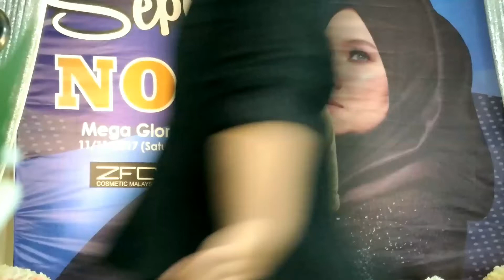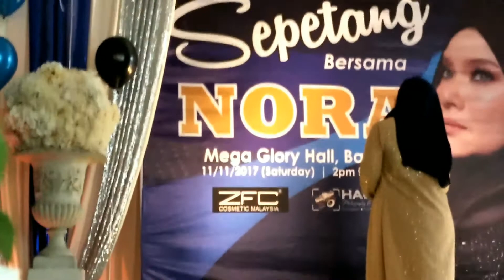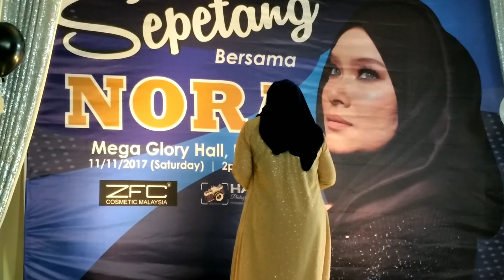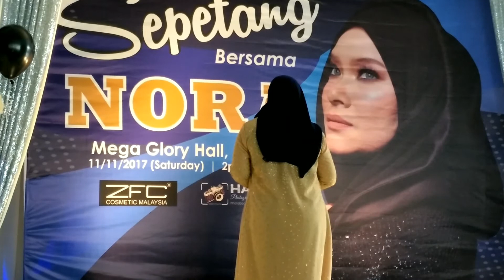Nora Ariffin -Ada Dalam Tiada